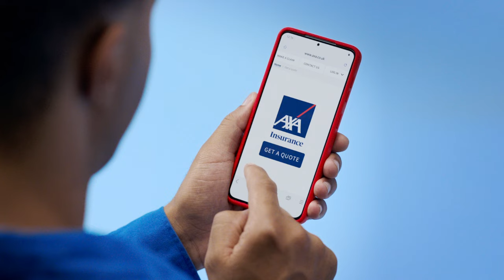AXA | Future You will thank you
Agency  : Fallon UK
Campaign : Future You Will Thank You
Advertiser : AXA
Brand  : AXA
Length  : 30 Seconds
Posted   : Agust 21, 2023

In this Movie Ad we’ll walk you through:
the importance of having insurance. It uses the tagline "Future You Will Thank You" to remind viewers that the unexpected can happen at any time, and that having insurance can help to protect them financially in the event of a crisis.

TIMESTAMPS :
00:00 AXA | Future You will thank you
Plot :
The ad opens with a voiceover saying, "We all know the unexpected can happen." It then cuts to a montage of different people experiencing unexpected events, such as a burst pipe, a car accident, and a health emergency. The voiceover continues, "But Future You – whether that's tomorrow, next month or next year, will thank you for having insurance with AXA." The ad ends with a call to action, encouraging viewers to visit AXA.co.uk to learn more about their insurance products.